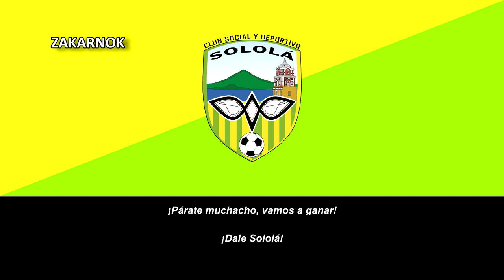Canción del Deportivo Sololá: "¡Dale Sololá!"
Página oficial del club:
El Club Social y Deportivo Sololá o comúnmente llamado Sololá es un club de fútbol que representa al departamento de Sololá, ubicado en Guatemala.

En 2016 llegó a ser campeón del Torneo Apertura de la Segunda División de Ascenso (Tercera) logrando posteriormente su ascenso a Primera (Segunda). En el año 2020 rescató su posición en la categoría al ganar el repechaje por la permanencia 2-0 sobre Sansare. Sorpresivamente, un año después, logró su ascenso al derrotar en penales a Quiché FC, que era el vigente campeón en ese momento.

Participará por primera vez en liga nacional jugando el Apertura 2021, de la temporada 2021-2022.